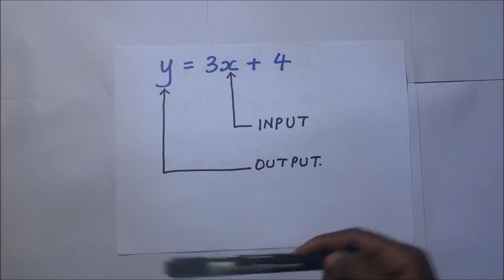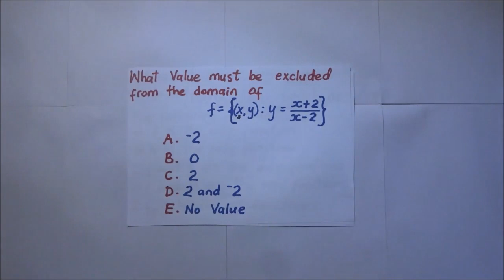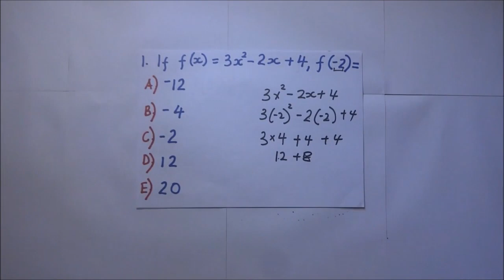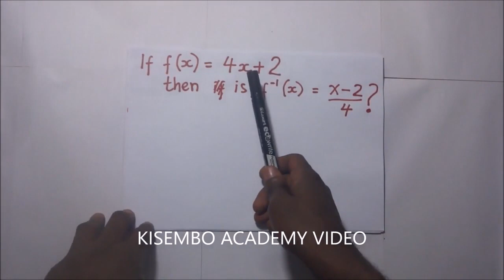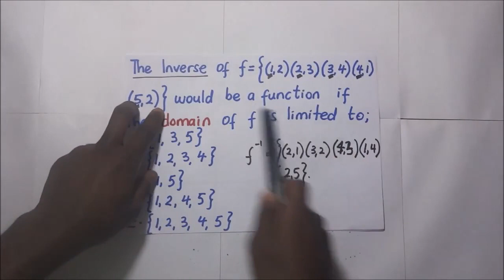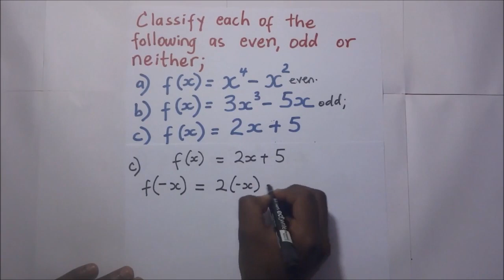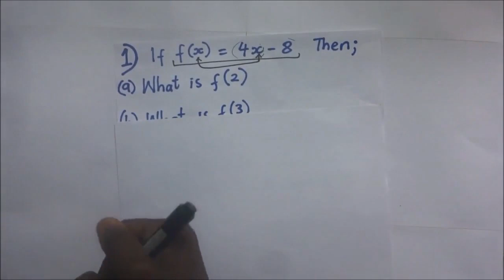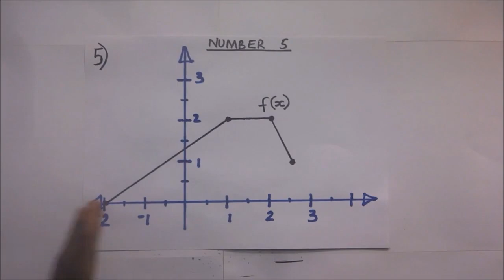SOLVING FUNCTIONS - How to solve math Functions - FULL LECTURE - Kisembo Academy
Solving Functions - FULL LECTURE - Kisembo Academy
this high school maths lecture covers all aspects relating to solving functions. explanations on how to solve math functions  are from simple to complex problems.

Kindly consider donating to help support the continued production of these videos by following this link

transcript;
in today's session we get to talk about
relations and functions coming up
what exactly is a function now of course

a function by definition if I may say
function is simply a process that
changes a set of input numbers into a
set of output numbers now functions are
normally represented by equations such
as the easiest sink on top of on your
screen we have right here we have y is
equal to 3x plus 4 this is a fun an
example of a function of course this
value of x is what we call the input and
this value of y is what we are calling
the output now this is just a straight
line equation that we are calling a
function you can also represent
functions in another way this is what we
call function notation what we are
calling Y is equal to 3x plus 4 can be
represented as if in Rockets X is going
to be equal to 3x plus 4 now this F is
probably this is what we call function
notation like this value of y is the
same as value is what is being
represented as f of X the f of X in

0:01:20.770,0:01:26.020
literal terms in this case will mean

0:01:22.930,0:01:29.740
that the function of X where the input I

0:01:26.020,0:01:37.090
mean the function f where the input is X

0:01:29.740,0:01:40.119
is given by 3x plus 4 now this means

0:01:37.090,0:01:43.060
that for every value of input we put

0:01:40.119,0:01:45.969
here we are going to produce a certain

0:01:43.060,0:01:49.810
output looking at our function here if I

0:01:45.969,0:01:52.659
put the value of x here is 1 if I put my

0:01:49.810,0:01:54.549
input there as 1 my value of output is

0:01:52.659,0:01:56.710
going to be 7 how because if I put 1

0:01:54.549,0:02:00.009
here is going to be 1 times 3 which is

0:01:56.710,0:02:03.159
going to be 3 plus 4 will giving us 7 so

0:02:00.009,0:02:07.240
if I put 2 here in this value of X 2

0:02:03.159,0:02:10.240
times 3 is 6 6 plus 4 so my value of f

0:02:07.240,0:02:13.390
of X so my value of Y or call it my

0:02:10.240,0:02:14.569
output is going to be 10 if I put here a

0:02:13.390,0:02:18.889
3-3 tie

0:02:14.569,0:02:23.810
three is 9 9 plus 4 is 13 so my value

0:02:18.889,0:02:29.420
here is 13 likewise if I put a 4 here 4

0:02:23.810,0:02:32.810
times 3 is 12 12 plus 4 is 16 so my

0:02:29.420,0:02:35.480
value of y or the f of X is 16 what I'm

0:02:32.810,0:02:37.700
trying to show us here here is that for

0:02:35.480,0:02:39.500
every input we are putting in here we

0:02:37.700,0:02:41.930
are getting a specific or we are getting

0:02:39.500,0:02:43.849
a certain amount of output in this brief

0:02:41.930,0:02:46.249
table you're looking at you're seeing

0:02:43.849,0:02:50.060
that we are having a group of input

0:02:46.249,0:02:51.829
values and a group of output values when

0:02:50.060,0:02:54.590
this values of X are such that they are

0:02:51.829,0:02:58.519
in a group we collectively call them the

0:02:54.590,0:03:00.799
domain of the function and also when

0:02:58.519,0:03:03.260
these output values are grouped like

0:03:00.799,0:03:06.290
that we call we are seeing here we call

0:03:03.260,0:03:08.239
them the range way in a group the input

0:03:06.290,0:03:09.980
number is called the domain of the

0:03:08.239,0:03:12.709
function while the output is called the

0:03:09.980,0:03:15.859
range now of course unless it is has

0:03:12.709,0:03:18.979
been stated otherwise the domain is

0:03:15.859,0:03:22.370
simply all real numbers for which the

0:03:18.979,0:03:23.810
equation produces outputs it is or is

0:03:22.370,0:03:25.189
going to be assumed that for every

0:03:23.810,0:03:28.009
function that we shall be dealing with

0:03:25.189,0:03:30.799
or for every function that there exists

0:03:28.009,0:03:33.259
unless it is stated otherwise the

0:03:30.799,0:03:35.780
assumption here is that the domain is

0:03:33.259,0:03:37.609
always comprised of real numbers and

0:03:35.780,0:03:40.879
these real numbers are such that they

0:03:37.609,0:03:42.290
should always give us an output to

0:03:40.879,0:03:44.329
illustrate this further let's take a